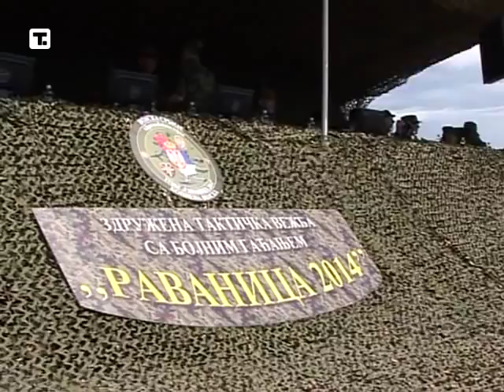Vojna vežba "Ravanica 2014"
Ministar odbrane Bratislav Gašić i načelnik Generalštaba Vojske Srbije general Ljubiša Diković, sa članovima kolegijuma, prisustvovali su Danu visokih zvanica, odnosno najvećoj vežbi Vojske Srbije ove godine.